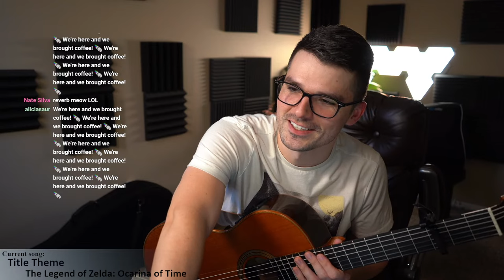Video Game Guitar // Thanksgiving Eve Stream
00:00:00 Sultana Dreaming (Final Fantasy XIV)
00:12:50 The Thousand Tables (Final Fantasy XVI)
00:23:06 Pallet Town (Pokemon Red, Blue, and Yellow)
00:28:14 Nightsong (Baldur's Gate 3)
00:30:11 The Power (Baldur's Gate 3)
00:36:28 The Nightmare Begins (Final Fantasy VII)
00:42:47 The Venerable Forest (Star Ocean: The Second Story)
00:48:36 Ask Me Why (The Boy and the Heron)
00:52:47 Ahead on Our Way (Final Fantasy VII)
00:59:47 Hide, Hideaway (Final Fantasy XVI)
01:05:34 Beware the Forest's Mushrooms (Super Mario RPG)
01:10:04 Twilight Over Thanalan (Final Fantasy XIV)
01:18:13 Hateno Village (The Legend of Zelda: Breath of the Wild)
01:24:53 Song of Healing (The Legend of Zelda: Majora's Mask)
01:33:07 Bonds of Sea and Fire (Xenogears)
01:38:30 Title Theme (The Legend of Zelda: Ocarina of Time)
01:50:15 Undella Town (Pokemon Black and White)
01:58:30 Calm Before the Storm (Final Fantasy X)
02:03:31 2 AM (Animal Crossing: Wild World)
02:07:53 Ami (Final Fantasy VIII)